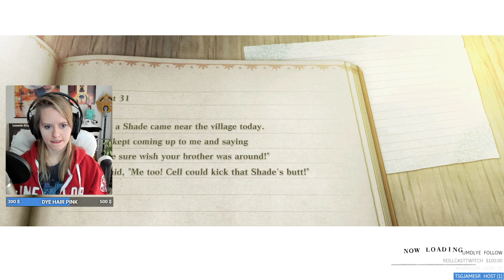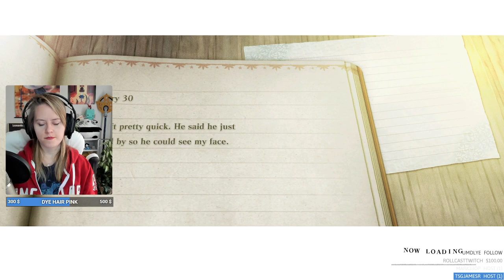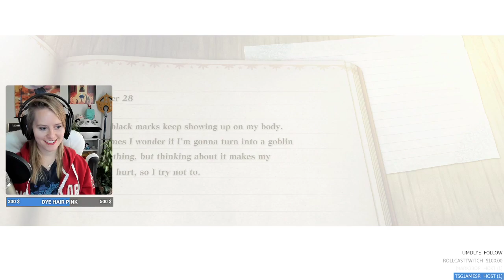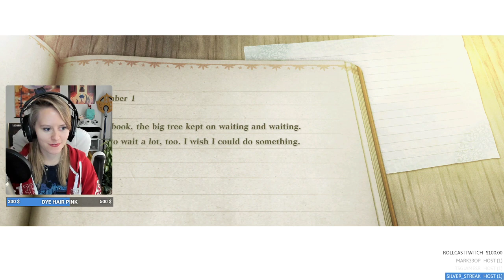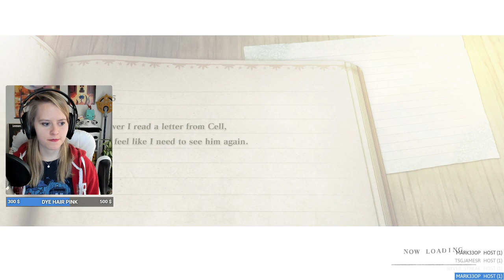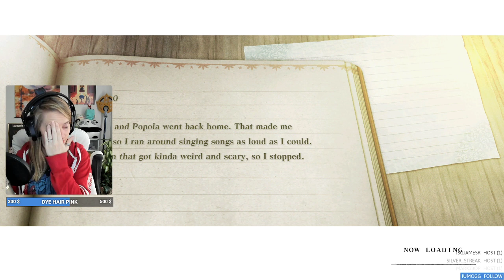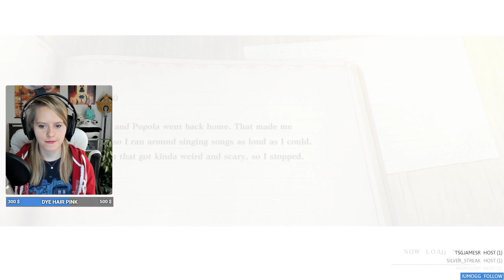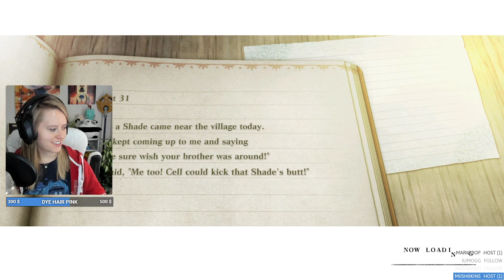Yoko Taro said no happiness for you | My first playthrough of NieR Replicant | part 7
I can't believe it's taken me this long to finally start uploading my first playthrough of NieR Replicant ver.1.22474487139... !! I hope you guys still enjoy all my reactions to this amazing game. I had no idea what was instore of me... I'll forever be cursing Yoko Taro! 😭😭😭